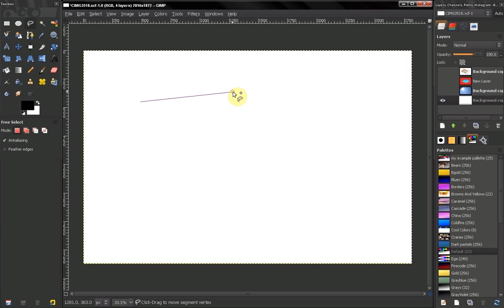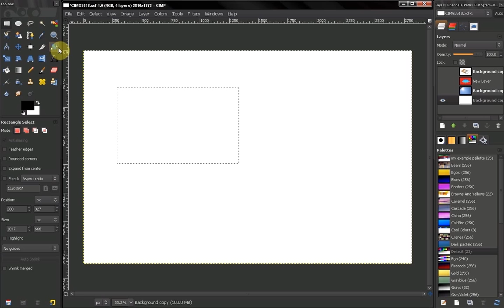GIMP tutorial: Beginners' Guide ep26 - Tools - Free select tool PART 1